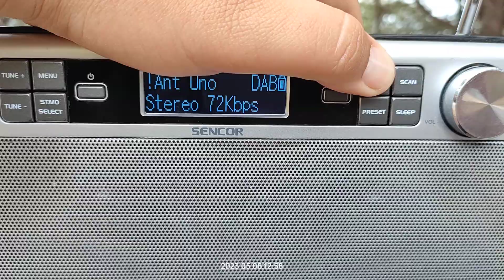DAB+ DX reception via tropo of 10C DAB Sicilia from nicolosi Monte monpilleri in Loutsa Greece 8 523